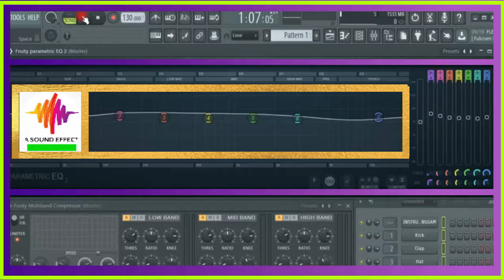free sound effect SELLPHONE RINGING